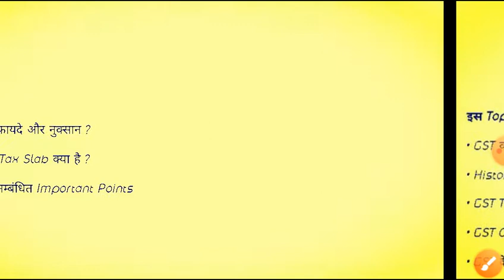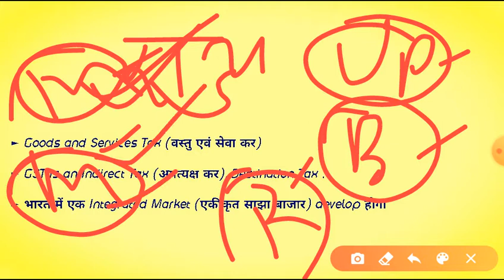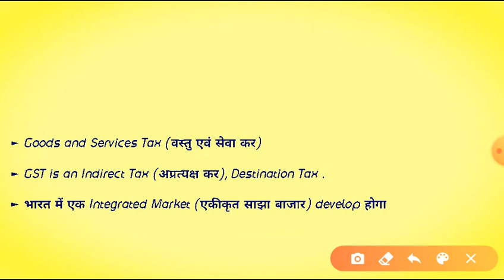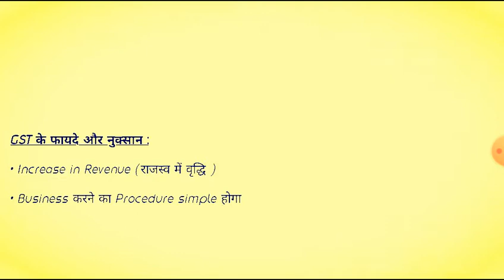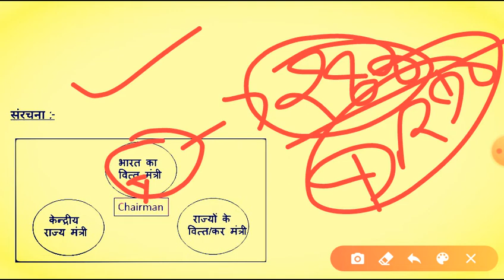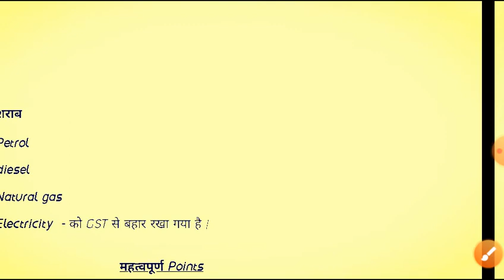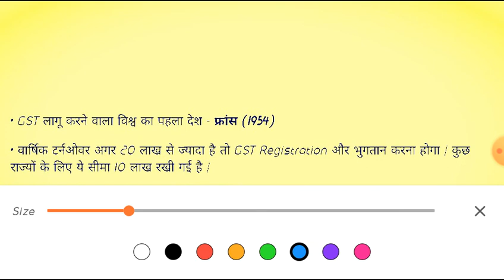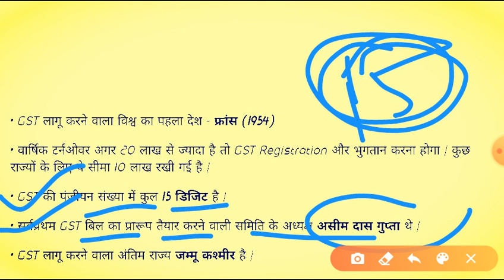ECONOMICS (अर्थशास्त्र) PART-5/DRDO MTS Economics Class/Drdo Mts General Knowledge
Join Our Unacademy Classes Free

DrdoMtsVacancy
DrdoMts2020
DRDO MTS class
Drdo Mts Maths
DRDO Mts Reasoning
Drdo Mts History
Drdo Mts Polity
Drdo Geography
DRDO New Notice
Drdo Mts Notification
Drdo Vacancy Update
Drdo Class Time